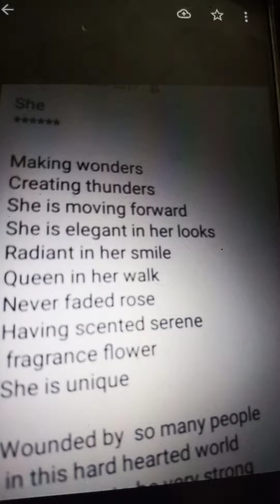SHE (POEM)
Poetry